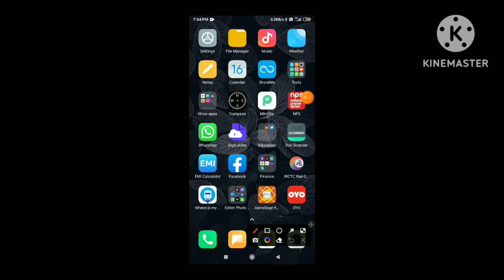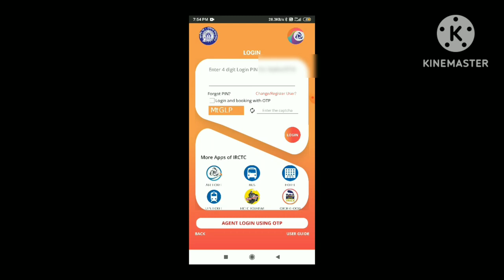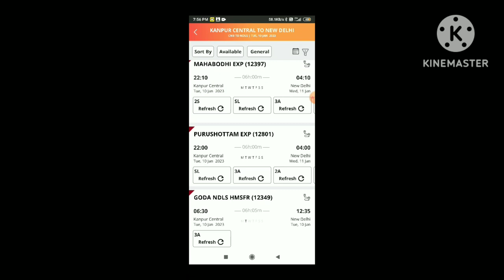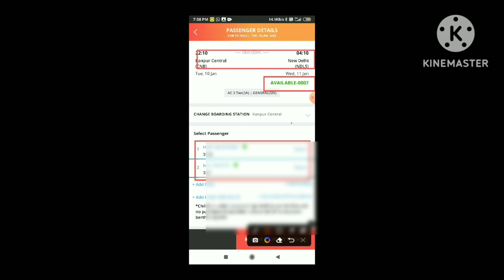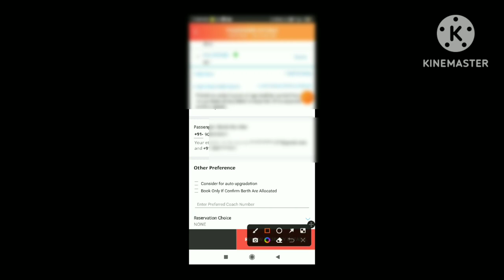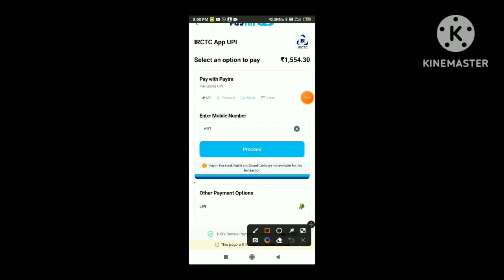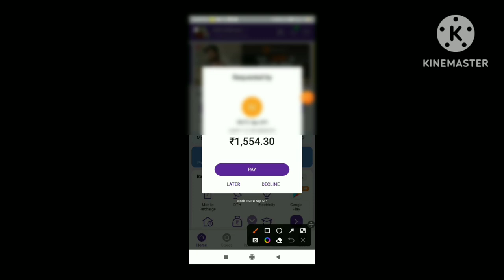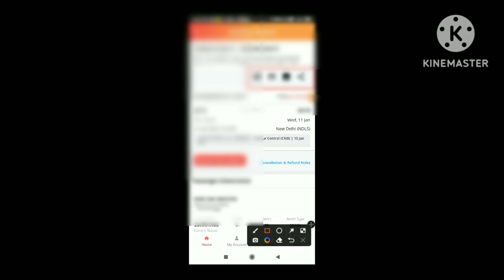Mobile se train ticket kaise book kare | how to book train tickets online IRCTC App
Mobile se train ticket kaise book kare, how to book train ticket in irctc app.is video me mobile se train ticket book karne ka process LIVE dikhaya gya hai. aur train ticket kaise book kare ye bhi dikhaya gya hai.
Aap bahut hi aasan steps me ticket book kar sakte hai.maine is video me ticket book krne ka live process dikahya hai.ap log video ko suru se lekr last ta dekhe.aap ghr baithe hi apne mobile se irctc app ke madhyam se ticket book kar sakte hai

train ticket confirm kaise book kare
irctc railway ticket booking kaise kare
how to book railway ticket online
online railway ticket booking on mobile